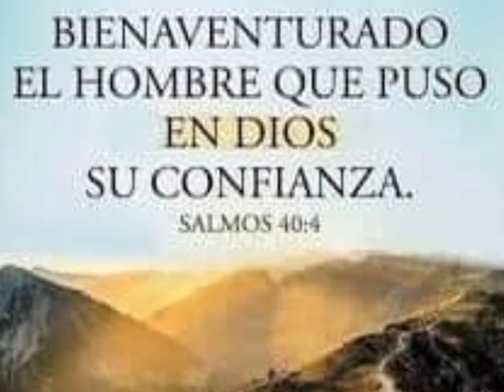Martes 31 Agosto 2021. Vigesimosegunda Semana T.O. Cállate y sal. P. Tomás Galarza Figueroa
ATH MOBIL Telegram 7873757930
Apartado 238 Aguadilla Puerto Rico 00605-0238

Primera lectura

Lectura de la primera carta del apóstol san Pablo a los Tesalonicenses 5, 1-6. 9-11

Hermanos:
En lo referente al tiempo y a las circunstancias no necesitáis que os escriba, pues vosotros sabéis perfectamente que el Día del Señor llegará como un ladrón en la noche.
Cuando estén diciendo: «paz y seguridad», entonces, de improviso, les sobrevendrá la ruina, como los dolores de parto a la que está encinta, y no podrán escapar.
Pero vosotros, hermanos, no vivís en tinieblas, de forma que ese día os sorprenda como un ladrón; porque todos sois hijos de la luz e hijos del día; no somos de la noche ni de las tinieblas.
Así, pues, no nos entreguemos al sueño como los demás, sino estemos en vela y vivamos sobriamente.
Porque Dios no nos ha destinado al castigo, sino a obtener la salvación por medio de nuestro Señor Jesucristo, que murió por nosotros para que, despiertos o dormidos, vivamos con él.
Por eso, animaos mutuamente y edificaos unos a otros, como ya lo hacéis.

Salmo

Sal 26, 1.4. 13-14 R/. Espero gozar de la dicha del Señor en el país de la vida

¿quién me hará temblar? R/.
Una cosa pido al Señor, eso buscaré:
habitar en la casa del Señor por los días de mi vida;
gozar de la dulzura del Señor, contemplando su templo. R/.
Espero gozar de la dicha del Señor
en el país de la vida.
Espera en el Señor, sé valiente,
ten ánimo, espera en el Señor. R/.

En aquel tiempo, Jesús bajó a Cafarnaún, ciudad de Galilea, y los sábados les enseñaba.
Se quedaban asombrados de su enseñanza, porque su palabra estaba llena de autoridad.
Había en la sinagoga un hombre poseído por un espíritu de demonio inmundo y se puso a gritar con fuerte voz:
¡Basta! ¿Qué tenemos que ver nosotros contigo, Jesús Nazareno? ¿Has venido a acabar con nosotros? Sé quién eres: el Santo de Dios».
Pero Jesús le increpó diciendo:
«¡Cállate y sal de él!»
Entonces el demonio, tirando al hombre por tierra en medio de la gente, salió sin hacerle daño.
Quedaron todos asombrados y comentaban entre sí:
«¿Qué clase de palabra es esta? Pues da órdenes con autoridad y poder a los espíritus inmundos, y salen».
Y su fama se difundía por todos los lugares de la comarca.